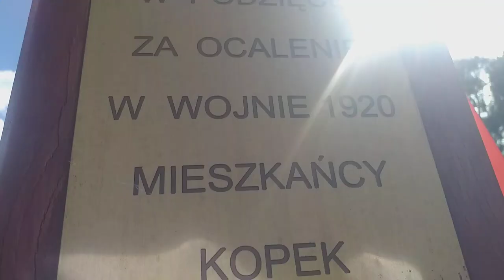1920 Kopki Cud nad Wisłą i Świdrem- Katolickie Mazowsze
Krzyż we wsi Kopki k Glinianki nad Świdrem, jako wotum dziękczynne za Bożą Laskę obrony w wojnie z bolszewikami 1920. Piękny drewniany Krzyż Chrystusowy - gdzie na krzyżu umieszczona jest pierwsza litera greckiego słowa Chrystus X=XPICTOC i z dodatkowymi 8-mioma promieniami daje nam symbolikę "12 apostołów".
Kopki nad Świdrem to wieś niesamowita. Las, rzeka i swoisty mikroklimat wabią tutaj artystów, którzy szczególnie podczas kanikuły chcą pożytecznie spędzić czas. Stąd niedzielne śpiewające pikniki pod Nepomukiem organizowane przez Stanisława Górkę. Stąd też patriotyczne msze obok krzyża pamięci żołnierzy Bitwy Warszawskiej powodowane przez Emilię Krakowską, która kupiła dom po legioniście walczącym z bolszewicką zarazą. Tegoroczna była dziesiąta i okraszona koncertem pieśni nie tylko legionów.
Tradycyjnie na początku siłę wiary i perswazji pokazali księża. Proboszcz z Glinianki Piotr Błażejczyk wspomniał o miejscowym krzyżu, który postawiono na pamiątkę wydarzeń sprzed stu laty. Msza polowa jest właśnie przypomnieniem heroizmu naszych przodków.
Znamiennym bohaterem Cudu nad Wisłą był ksiądz Skorupka. Przypomniał go homiliant w kontekście nie tylko ofiary życia, ale i demiurga wojny, który potrafił wzmóc odwagę w obrońcach szańców Warszawy. Bolszewicy chcieli wedrzeć się do stolicy najkrótszą drogą i zagwarantowali swoim żołdakom, że po zdobyciu miasta będą mogli pić, palić, zabijać i gwałcić. Gdy bolszewicy rozpoczęli gwałtowne natarcie, ksiądz Ignacy zapobiegł chaosowi wśród młodych obrońców, wybiegł przed nich i z krzyżem w ręce ruszył na wroga…
Msze pamięci z patriotycznymi śpiewami organizuje od dekady Emilia Krakowska. Aktorka związała się tak silnie z Kopkami, bo nawet jej dom pachnie historią. Kupiła go od rodziny Jana Rybki, który jako 25-latek zostawił rodzinę i poszedł na wojnę. To swoiste dotykanie historii sprawia jej radość, a jest ona zawsze większa, kiedy dopisują goście. Mieszkańcy Kopek nie zawiedli i w tym roku, choć to czas zarazy…
Koncert pieśni sprzed wieku, a także partyzanckich z ostatniej wojny światowej poprowadził aktor i śpiewak Stanisław Górka, zapraszając na scenę chętnych do pomocy. Jedną z pierwszych była nasza znajoma z festiwali Kazia Szczęsna, która w stroju ludowym oraz w towarzystwie Witka Laskusa i Magdy Mydło doskonale ubarwiła scenę. Wzmocnił ich także autor niniejszego reportażu, śpiewając wyjątkową pieśń o ułanie jadącym na wojnę, który powrócił z pierścieniem na palcu, czym zawiódł czekająca nań dziewczynę. Z czasem biesiada patriotyczna przerodziła się w ludową, a scenę zdominowały przyśpiewki. Zapłonęły szczapy w ognisku, a goście częstowali się smakołykami z sójkami pani Kazi w głównej roli.
A obok płynął leniwie Świder, nad którym zginęło 12 obrońców polskości. Pochowano ich na glinieckim cmentarzu i tam czci się ich pamięć.
battle of Warsaw,  cud nad Wisłą, 1920, Kołbiel, Glinianka,